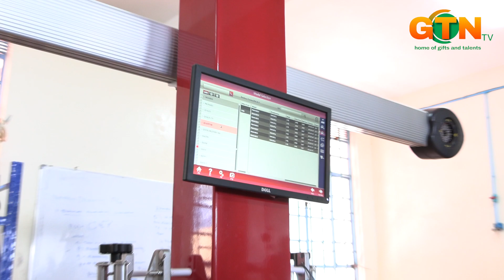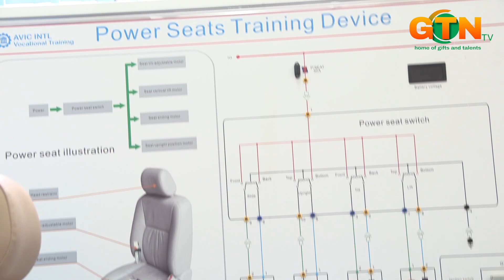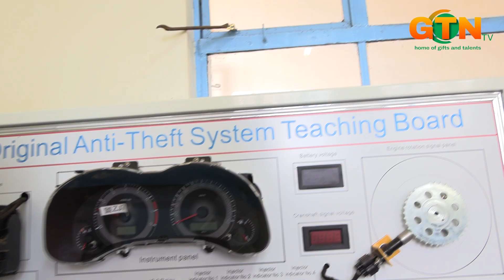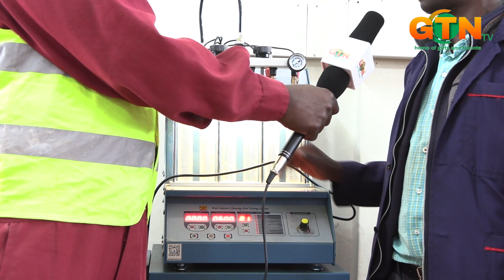Mechanical engineering students at Mathioya Technical Training Institute exhibit their skills.